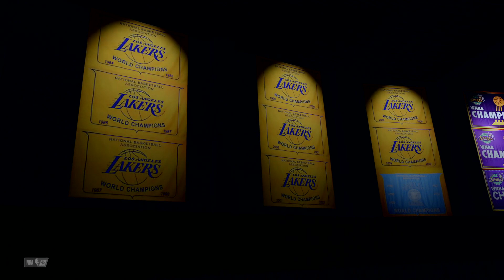2k20 NoEmpathy Episode 2578